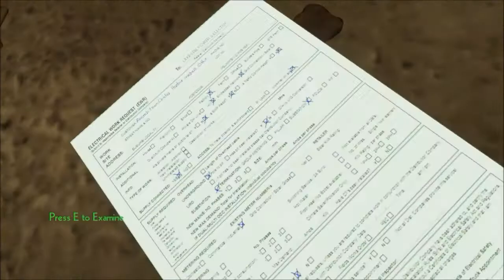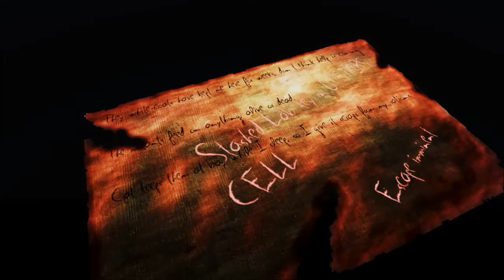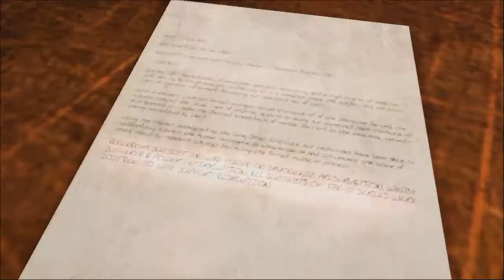Erie - Скоростное Прохождение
Котов и записки не искал, просто бегал от руконогого и его друзей